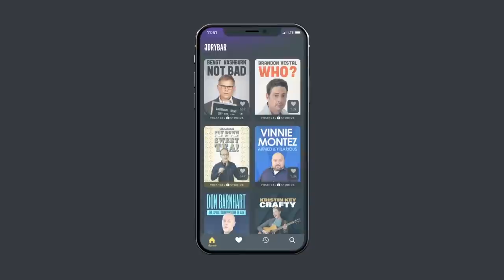International Women's Day... (comedian K-von explains how ladies have SPECIAL SKILLS)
March 8th is 'International Women's Day'. Share this hilarious comedian with every woman you know... they'll be glad you did!